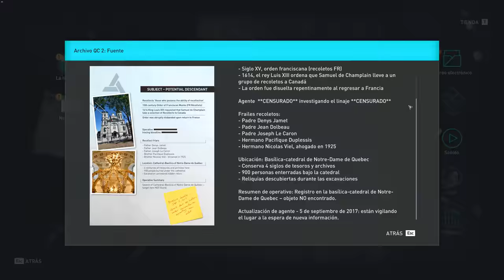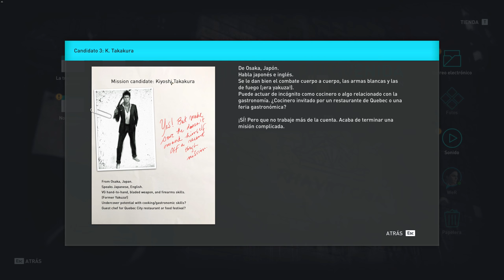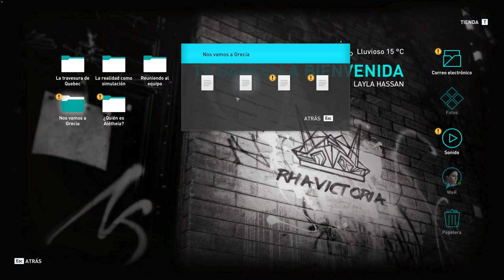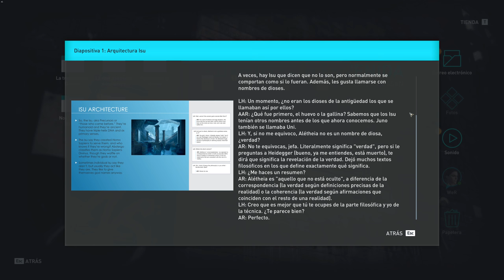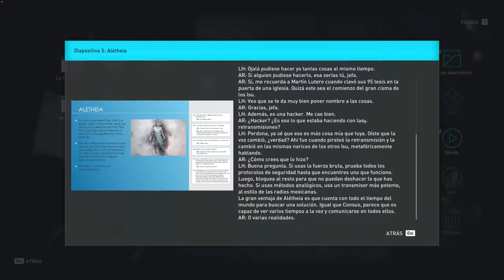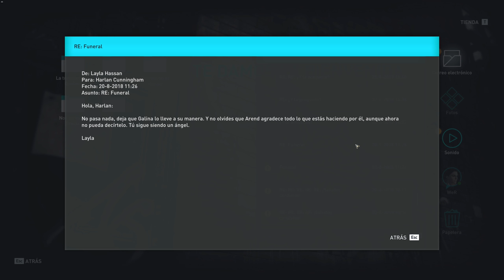AC Odyssey #6 La LECHE!